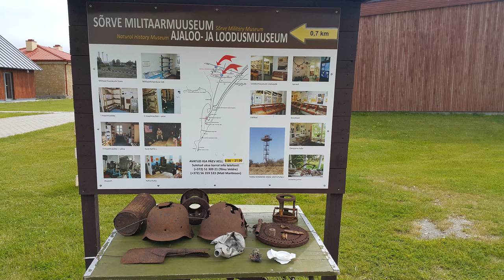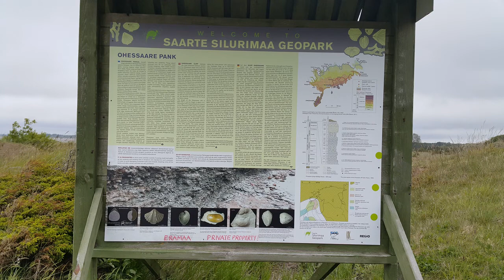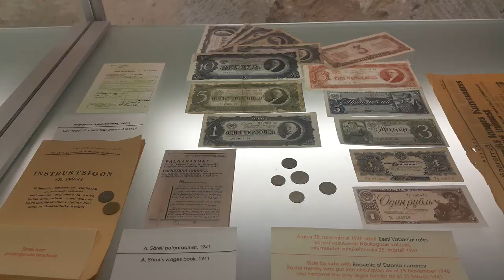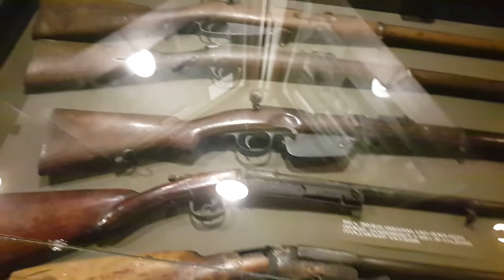#2 Saarema 2017 Sorve, Ohessaare, Kuressaare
2 diena. 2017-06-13 Antradienis. Sorve – Ohessaare - Kuressaare
Turiu pasakyti, kad visas 4 dienas, kai lankiausi Saaremos ir Hijumos salose, orai beveik 90 % atitiko meteo prognozes. Kaip ir tikėjausi nuvažiavau per lietų, vėliau kasdien vis gražyn ir gražyn. Tai ir antra diena žadėjo būti debesuota ir lietinga, bet realiai lietus buvo tik ryte prabudus, o vėliau jau jo ir nebegavau. Tai 100 km ratuką nuo Mandjalos kempingo iki Sorve švyturio ir pajūrio pro Ohessaare link Kuresarės pravažiavau sausas ir laimingas.
Tą diena nusprendžiau skirti didžiausio Saaremos salos miesto Kuresarės aplankymui, jos pilies, kuriame ir didžiulis muziejus apžiūrėjimui. Tai ryte tik atsikėlus per Bookingą už 25 eurus užsisakiau apartamentus privačiame name su vidiniu kiemeliu pačiame centre, bet kambariai ir vieta verti to. Šeimininkas laisvai kalba rusiškai ir sveikinasi... lietuviškai, nes buvo tarnavęs Lietuvoje.
Kempinge veikė kavinė, tai ryte papusryčiavome kartu su vokiečiu Poldi, užkandome kiaušinienės su bekonu iškeptos moliniame puodelyje, skonis tikrai nustebino, buvo skanu ir pateikta įdomiai, tai kainavo 4,5 euro. Po pusryčių atsisveikinau su Poldi iš išlydėjau jį link Narvos, nuo kur jis vyko į Sankt Peterburgą ir toliau link Suomijos tęsdamas savo 4 mėnesių kelionę.
Susirinkau savo daiktus ir apžvelgęs žemėlapį, nusprendžiau prieš važiuodamas į Kuresarę, aplankyti vieną pagrindinių salos švyturių – Sorves švyturį. Į švyturį neįleidžia, tai apžvelgti apylinkių iš viršaus nepavyko, bet apačioje gražu, plačiai matosi jūra, stovi karinio bunkerio liekanos.
Toliau kelionę tęsiau jūros pakrante, greitai privažiavau įdomią vietą, kur iš akmenų pakrantėje dėliojami bokšteliai, atrodo Estonijos kelto aukų atminimui, tai tokia skausmo ir ilgesio pilna vieta... Visas Sorves pusiasalis akmenuotas ir toks „rimtas“, šiaurietiškas...
Saarema didžiuojasi savo unikaliais mažais malūnais, jų pilna sala, o unikalūs jie savo pasukamais korpusais, nes gali pasukti ne tik sparnus, bet visą malūną į vėjo pusę.
Taip pasigėrėjęs akmenuota pakrante, prasukau 100 km ir nuvažiavau į Kuresare. Nuo mano užbukintų apartamentų iki pilies muziejaus tik 1,2 km, tai įsikūręs pėsčias nuėjau į pilį ir skyriau jai 3 valandas, bet iš tikro reiktu visos dienos... nors man tai atsibostu, nesu didelis muziejų gerbėjas, man geriau gamtos peizažai. Na šį kartą už 2 eurus pasiėmiau audio gidą rusų kalba, ir apėjau visą muziejų, na vietomis prasukdavau įrašą, vietomis užtrukdavau ilgiau, bet faktas, muziejus vertas dėmesio.
Po muziejaus nuėjau link į Kuresarės uosto, bet prasidėjęs lengvas lietutis parginė mane namo, tik spėjau žvilgtelti į gražią milžinų skulptūrą. Vakare tik susidėliojau 3 dienos maršrutą ir gerai pailsėjau, nes kitą dieną ruošiausi apvažiuoti Saaremos salą ir keltu persikelti į Hijumos salą, bet apie tai kitame pasakojime...